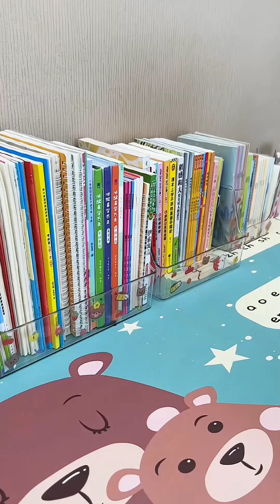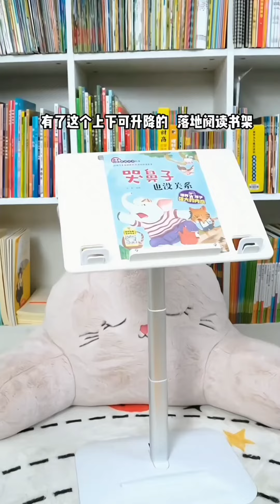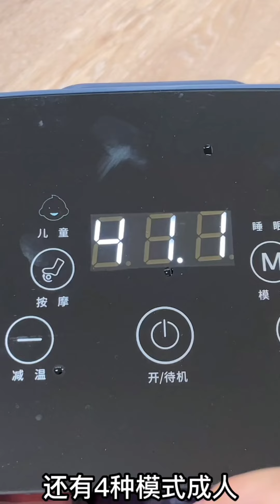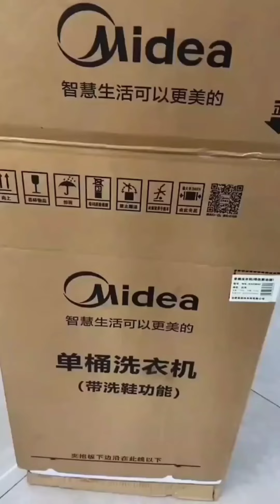أدوات منزلية منظمات مذهلة😍 New Gadgets, Kitchen tools,Versatile Utensils Home, Appliances Kitchen,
ادوات منزلية مفيدة للمطبخ 😍 حيل وأفكار مذهلة أجهزة ذكية لتنظيم المطبخ New Gadgets For Every Home 💪🏠, ادوات منزلية مفيدة للمطبخ 😍 حيل وأفكار مذهلة أجهزة ذكية لتنظيم المطبخ New Gadgets For Every Home 💪🏠

ادوات منزلية جديدة - حيل وأفكار - أفكار وحيل - ادوات للمطبخ مفيدة - HOME - New Gadgets - Smart Appliances - أجهزة ذكية - منظمات الثلاجة - منظمات المطبخ - ادوات مفيدة للمطبخ - ادوات حديثة للمطبخ - تنظيم وترتيب المطبخ - حبي حياتك ودلعي مطبخك - طوري من بيتك ومطبخك - دائماً مع جديد الأدوات المنزلية _ عالم الادوات المنزلية

🥰 New Gadgets & Versatile Utensils For Home .  Appliances, Make Up, Smart